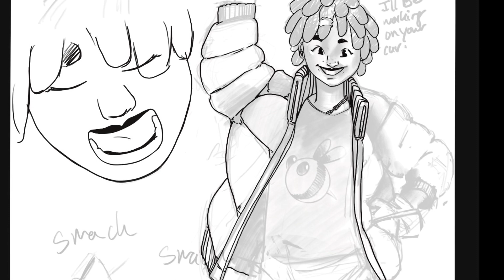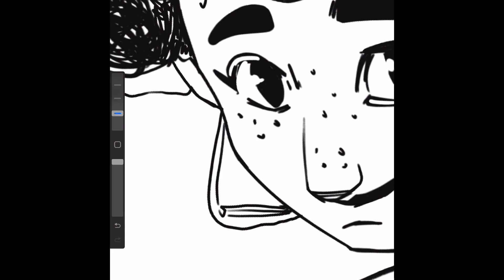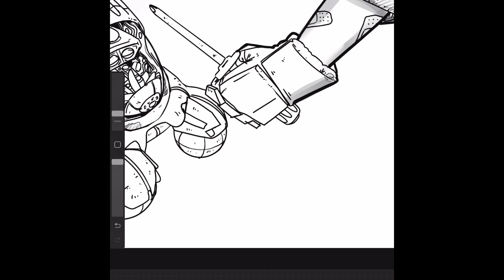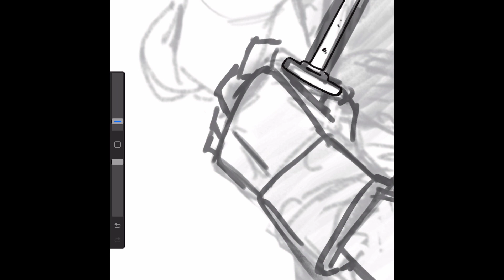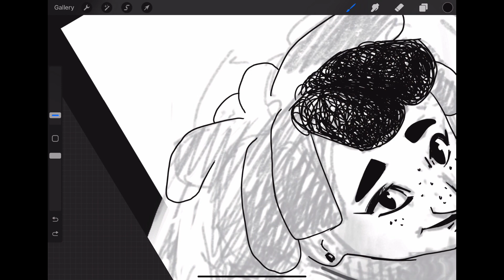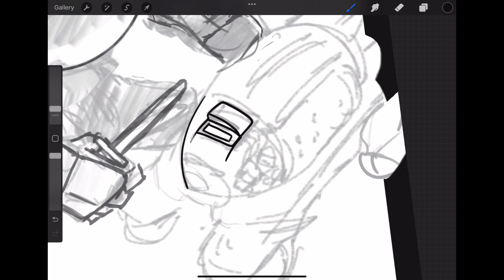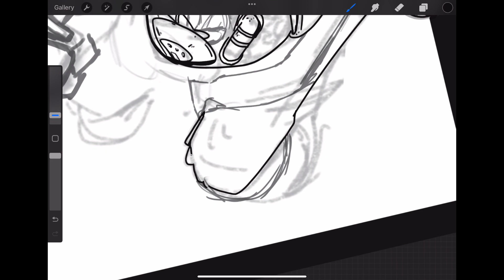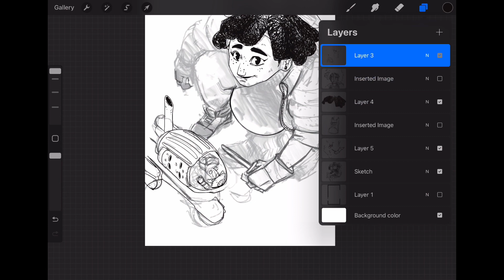“Nina” cover art line art with others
This is me drawing the cover art for Nina.